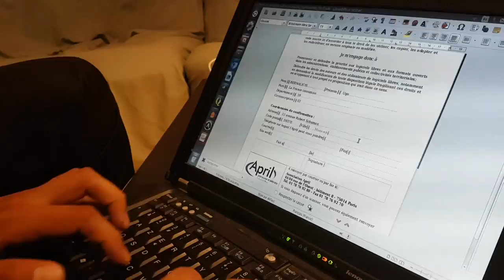Le Topo d'Ugo #12 - Le logiciel libre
Je soutiens les solutions libres et signe avec vous le "pacte du logiciel libre" proposé par l'Association April.